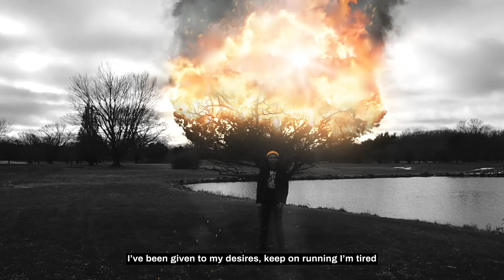Truth or Dare / by Rob Murphy (music video)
Truth or Dare by Rob Murphy
Written by Rob Murphy
Shot and edited by Josh Ortolaza